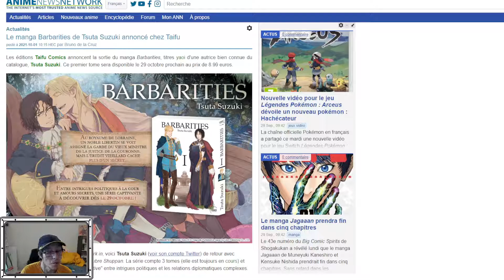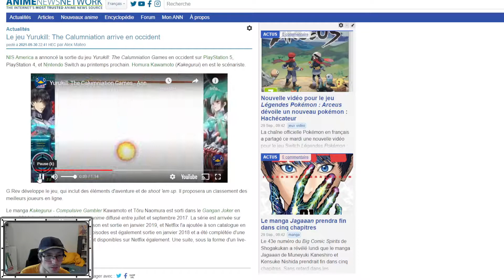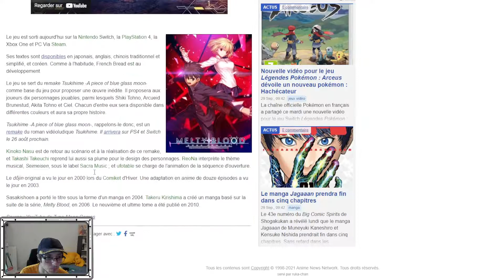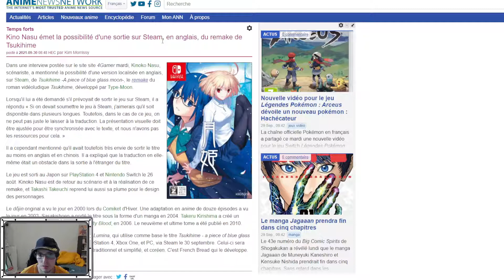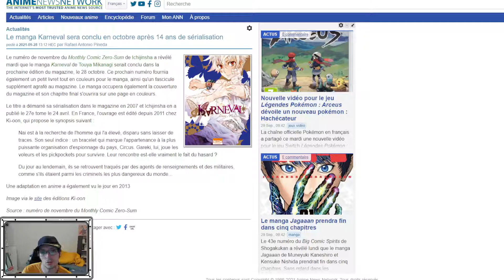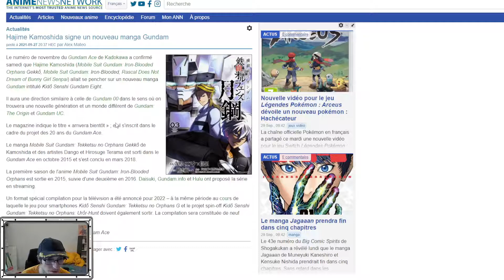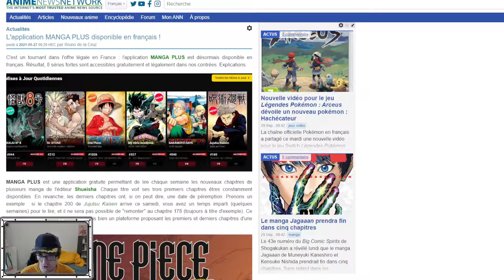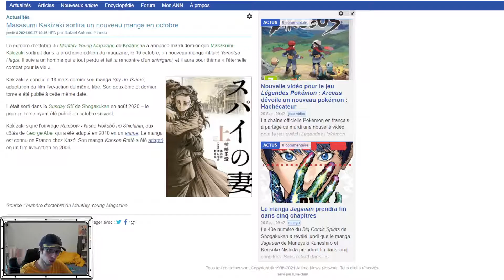TSUKIHIME REMAKE STEAM?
Au sommaire aujourd'hui :
TSukihime remake, mangaplus, taifu comics, etc... .